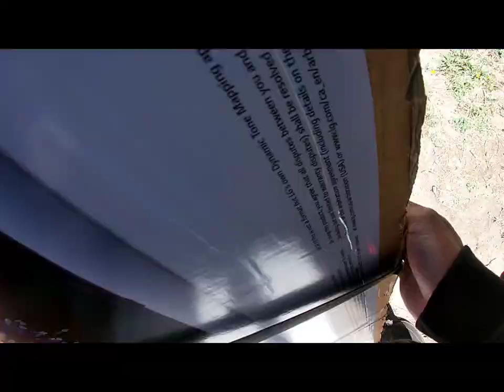That Wind Did Not Spare Me....LOOK AT THIS ISH🤦🏾‍♂️🤦🏾‍♂️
So the wind tore my carport up overnight...but hay money still has to be made.